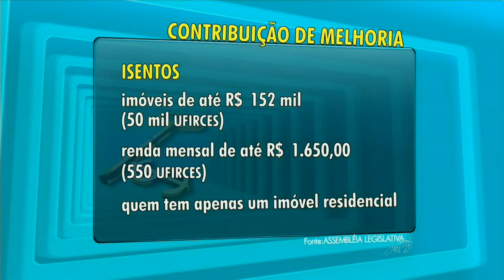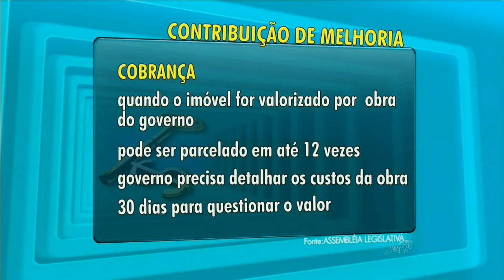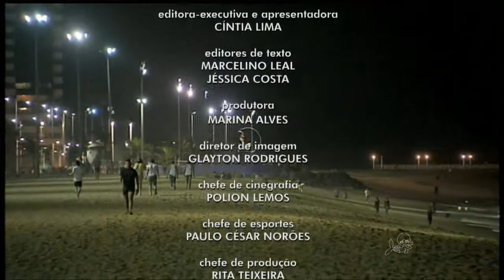CETV 2ª edição 11/12/2013 - com Cíntia Lima